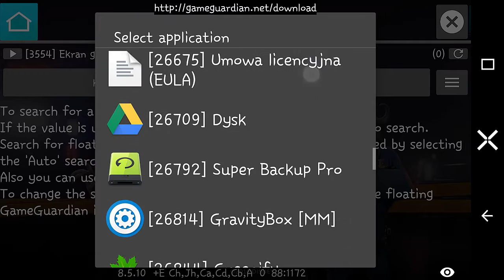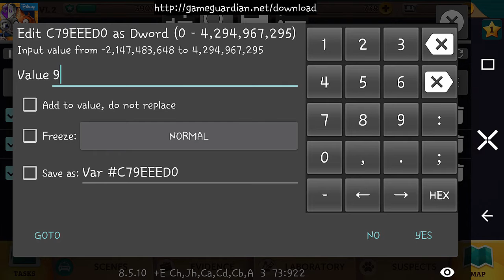How to hack Zootopia Crime Files (Android) in 15 minutes or less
Zootopia Crime Files - energy hack, money hack and infinite coins